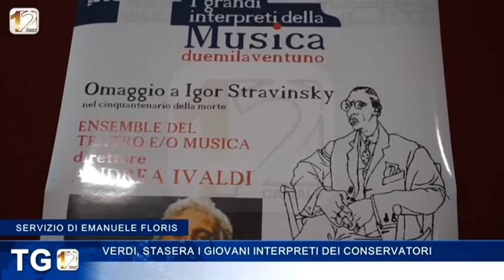VERDI, STASERA I GIOVANI INTERPRETI DEI CONSERVATORI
Sesto appuntamento, questa sera al teatro Verdi, della rassegna “I grandi interpreti della musica”. Sul palco di via Politeama i musicisti dei conservatori “Luigi Canepa” di Sassari e “P. Luigi da Palestrina” di Cagliari.